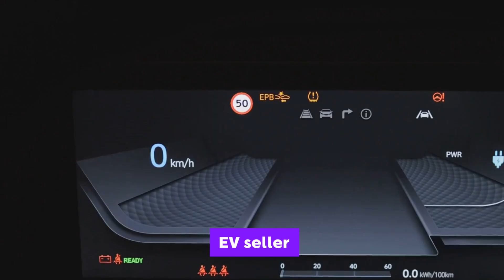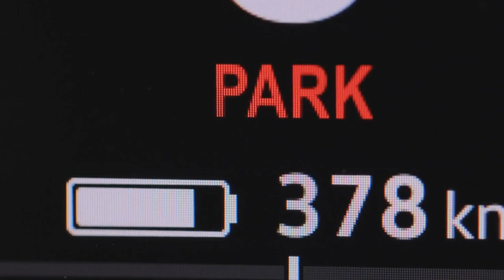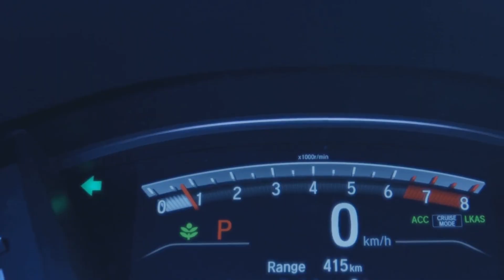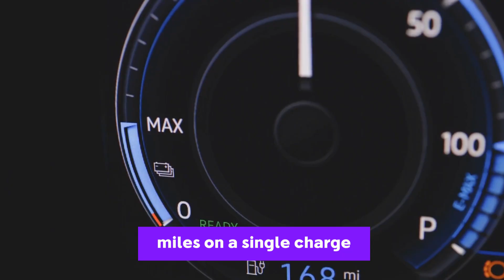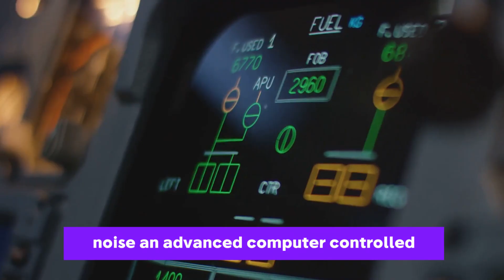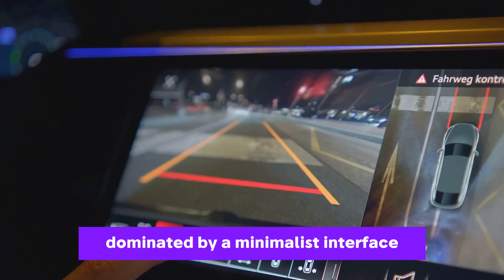BYD CEO drop bombshell Next Generation of Blade Battery with 80% Charge Achievable!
Imagine charging your car in just a few minutes — no long queues, no hours of waiting. It sounds like science fiction, but BYD has turned it into a reality. In this video, we dive deep into the revolutionary BYD Blade Battery that is shaking up the global EV industry. From Tesla's innovation labs in California to Toyota's boardrooms in Japan, this battery has everyone talking — and worrying.

But what makes the Blade Battery so special? Is it just the fast charging speed? Or is there a hidden breakthrough technology that gives BYD an unbeatable edge? We’ll uncover the tech secrets behind this game-changing battery and how it could completely transform the electric vehicle landscape forever.